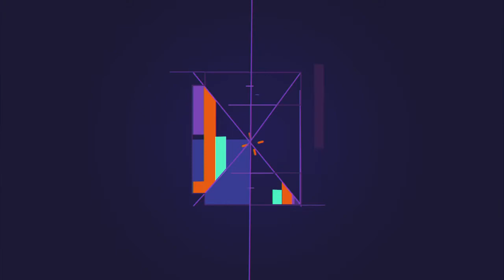(LW)Mario & Luigi Bowser Inside Story - Boss 1# Stone Blooper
▓▓▓▒▒▒░░░ LEIA A DESCRIÇÃO, ELA SALVA VIDAS! ;D ░░░▒▒▒▓▓▓